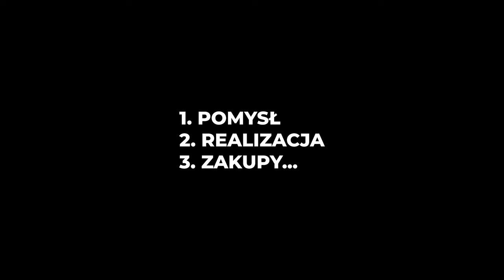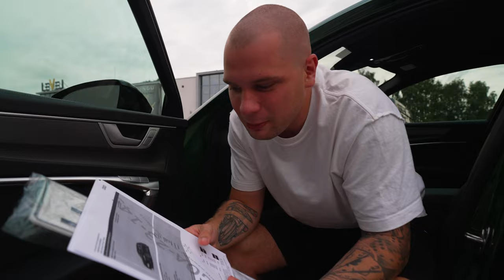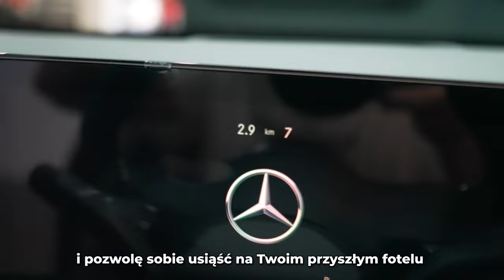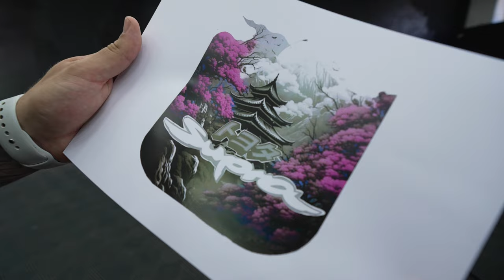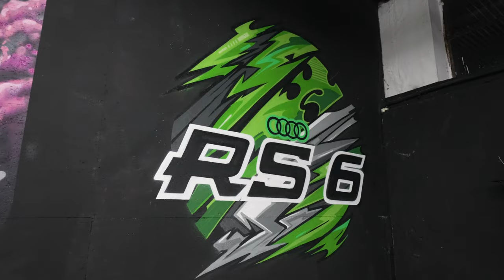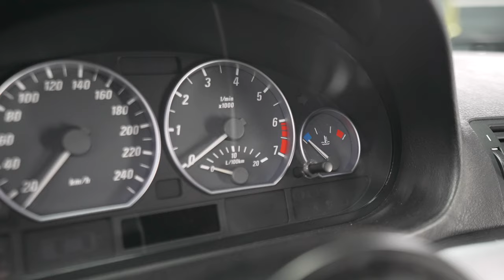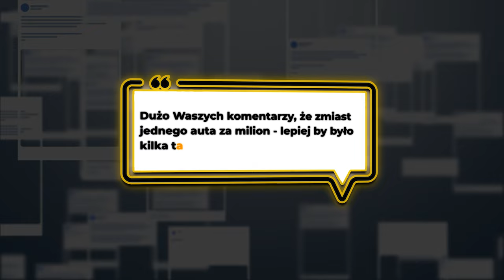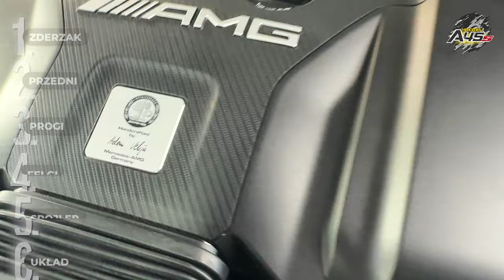Kupiłem 7 samochodów i je wam rozdam... | 4 odbiory z salonu, 3 miesiące nagrań, 1 film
BMW M3 Touring + Mercedes a45s AMG? Audi Rs6? Toyota Supra MK5?
JAKI JEST TWÓJ FAWORYT KOLEGO / KOLEŻANKO?
*Jest wysoko, Paweł nie skacz! :)

Tydzień po tygodniu wypuszczamy "pełnometrażówkę"- około 1.5h...
Tym razem Polska + Niemcy... Odbieramy 4 samochody prosto z salonów w pierwsze 20 min filmu.
Następnie nagrania, podczas których mocno postaraliśmy się aby dostarczyć ładny obrazek za pomocą kamer filmowych!

Przeróbki wszystkich samochodów, zaczęliśmy od układów wydechowych od MG Motorsport.
Masa pakietów carbonowych, felgi, detale i części nieco większe... Dzieje się naprawdę sporo!

Finalnie przejdziemy do 3 sztuk BMW e46!
Kultowe 3.0 od BMW, Buda w wersji Coupe i spec do amatorskiego Driftu!

Kosztorys końcowy i drobne podsumowanie!
PIONA!